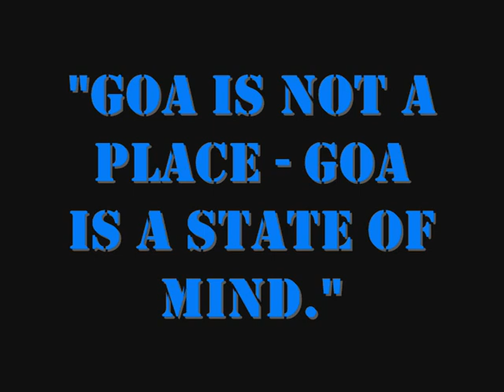Lotus Omega - 100% Revital Free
Artist: Lotus Omega, Song: 100% Revital Free, Album: V.A. - Goa Trance R.I.P. (Digital Underground, 1999), Genre: Goa trance.